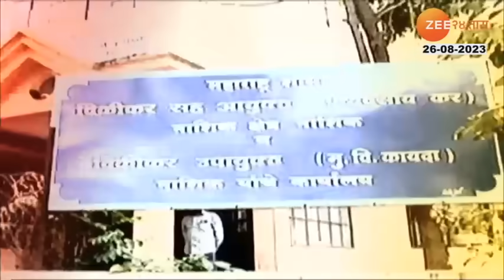5 Minitat 25 Headlines | ५ मिनिटांत २५ हेडलाईन्स | 11.30 AM | 26th August 2023 | Zee 24Taas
Social Media Links :
5 Minitat 25 Batmya । 5 मिनिटांत 25 बातम्या